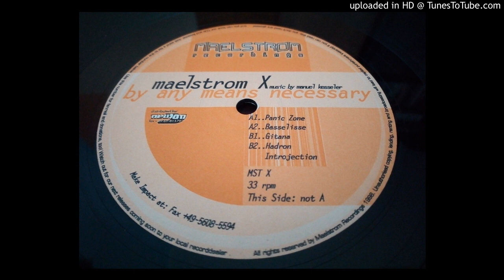Manuel Kesseler - Gitana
Label: Maelstrom Recordings ‎– MST 010
Format: Vinyl, 12"
Country: Germany
Released: 1998
Genre: Electronic
Style: Techno, Electro, Acid